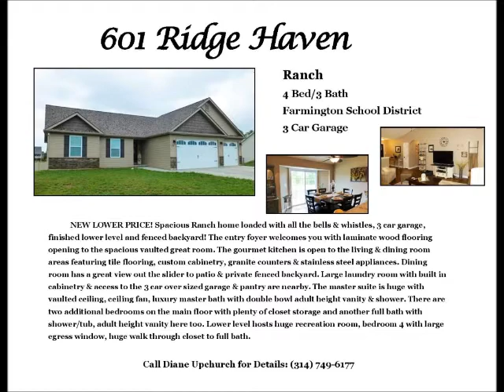601 Ridge Haven Virtual Tour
NEW LOWER PRICE! Spacious Ranch home loaded with all the bells & whistles, 3 car garage, finished lower level and fenced backyard! The entry foyer welcomes you with laminate wood flooring opening to the spacious vaulted great room. The gourmet kitchen is open to the living & dining room areas featuring tile flooring, custom cabinetry, granite counters & stainless steel appliances. Dining room has a great view out the slider to patio & private fenced backyard. Large laundry room with built in cabinetry & access to the 3 car over sized garage & pantry are nearby. The master suite is huge with vaulted ceiling, ceiling fan, luxury master bath with double bowl adult height vanity & shower. There are two additional bedrooms on the main floor with plenty of closet storage and another full bath with shower/tub, adult height vanity here too. Lower level hosts huge recreation room, bedroom 4 with large egress window, huge walk through closet to full bath.